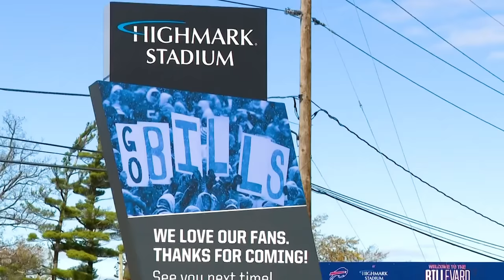10 Most Impressive MEGA Projects Under Construction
Some are in the early stages, and others are just waiting on mother nature to finish the job.  Since the time of the pyramids, mankind has been able to imagine and build some truly amazing and inspiring projects that change the way we live.

If you know of an impressive mega project that isn't on our list, say something in the comments so we can check it out.

00:00 Impressive Mega Projects
00:27 Merdeka Tower
01:24 Buffalo Bills Stadium
02:32 Grand Ethiopian Renaissance Dam
03:18 Samsung Semiconductor Project
04:01 Plant Vogtle
04:42 California High-Speed Rail
05:57 Padma Bridge
06:50 Great Manmade River
07:30 Belt and Road Initiative
08:18 NEOM